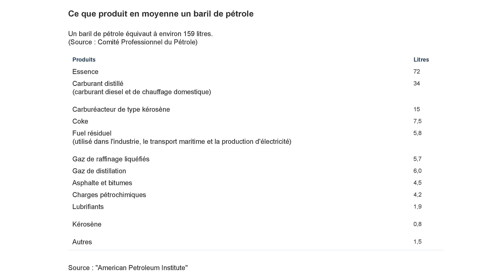Le pétrole et le climat - Partie 1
Les impacts du changement climatique sur les questions énergétiques et économiques : un MOOC en 5 parties avec :
- Matthieu Auzanneau, Directeur du Shift Project
- Sylvestre Huet, Membre du comité des experts du Shift Project et journaliste spécialisé.

The Shift Project remercie l’Université Paris-Saclay, l’Université de Versailles Saint-Quentin-en-Yvelines et l’Ecole supérieure de journalisme de Lille pour la réalisation et la mise à disposition des vidéos. Réalisé dans le cadre du Master II Changement climatique et Médias « Appréhender les changements climatiques, environnementaux et sociaux »